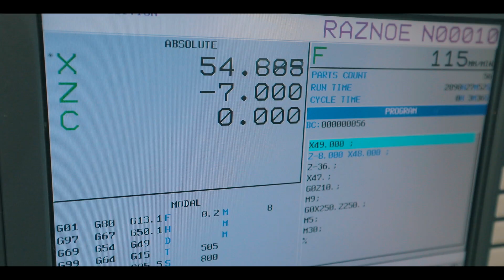проморолик завода, фильм о предприятии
Промо видео для предприятия, корпоративный фильм компании, имиджевый ролик.